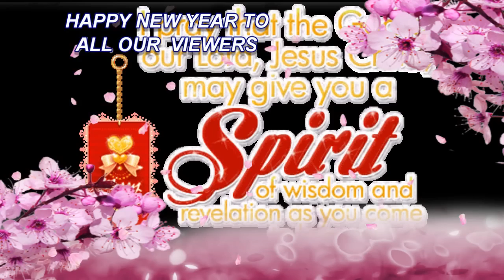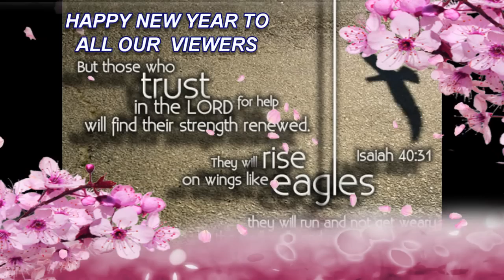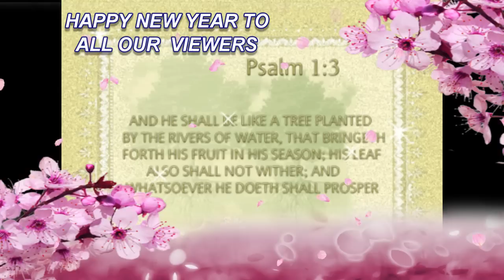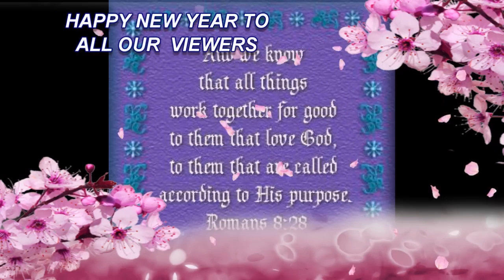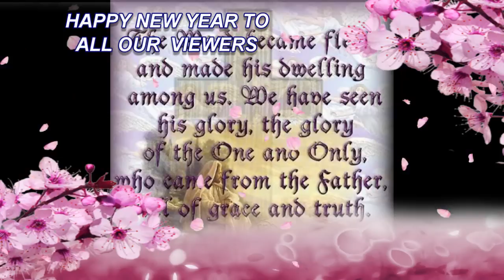NEW YEAR WISHES FROM .OLIVE GARDEN MINISTRY